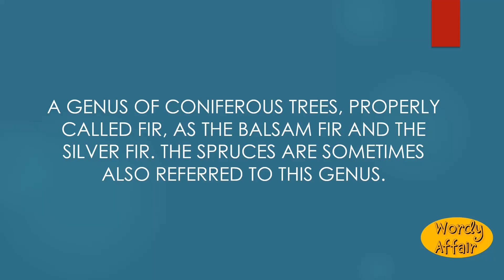Abies Meaning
A genus of coniferous trees, properly called Fir, as the balsam fir and the silver fir. The spruces are sometimes also referred to this genus.

In this video, you will learn "Abies" Meaning and pronunciation in English.

Wordy Affair